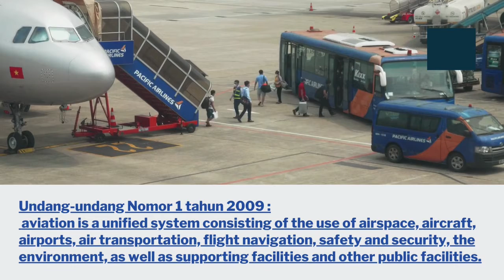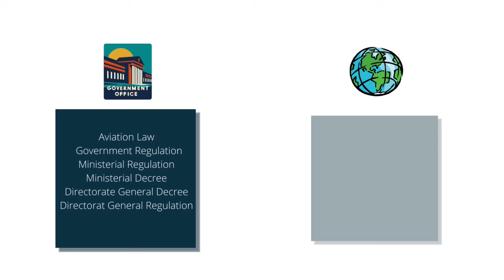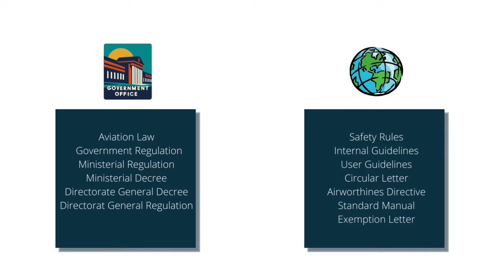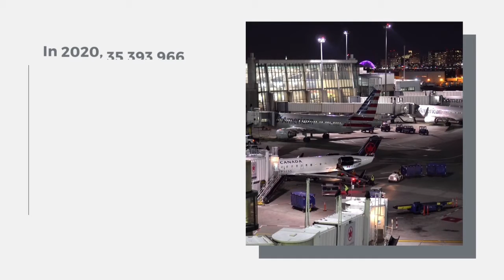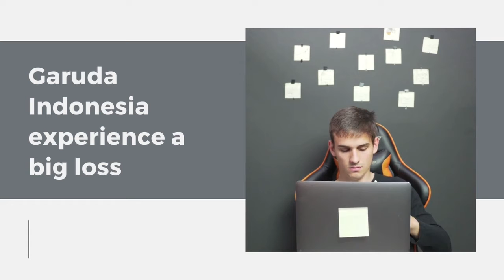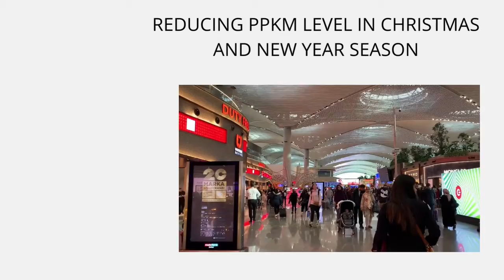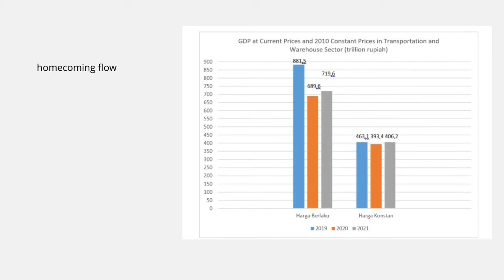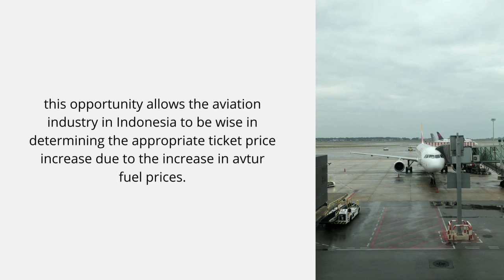*S* Indonesian Aviation Industry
this video is about the development of aviation industry in indonesia and how it affect indonesian economic growth. the goal is to give information that aviation industry should be developed more and the government need to do something in order to continue the economic growth while still facing covid 19 pandemic.